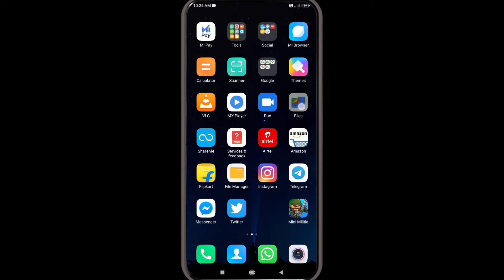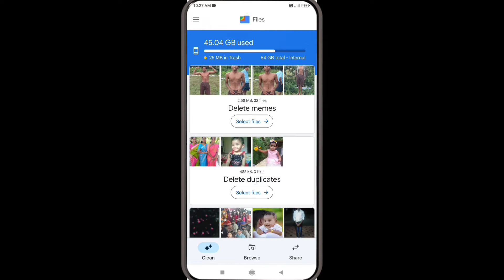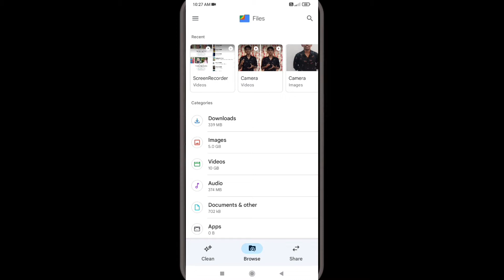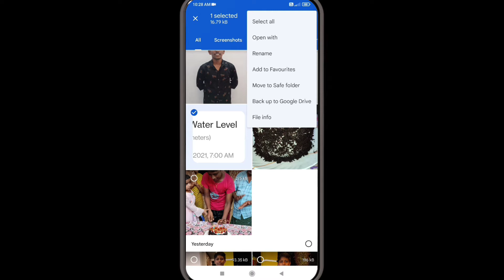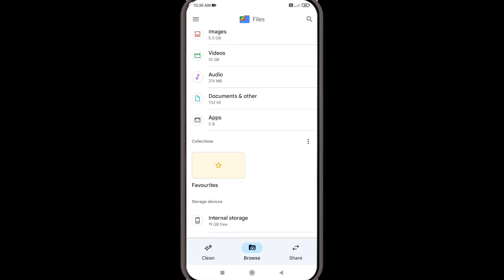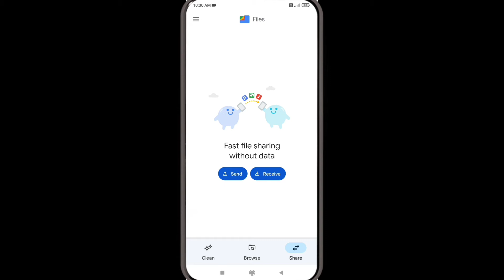The amazing features in google files malayalam | useful settings in google files | C4 creation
THANK YOU TO ALL MY VIEWER'S FOR WATCHING MY VIDEO 💖💖💖💖💖